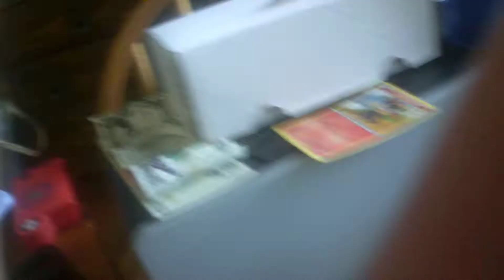Would You Rather (Why Would Anyone Do This)